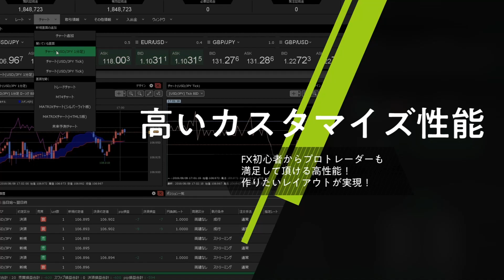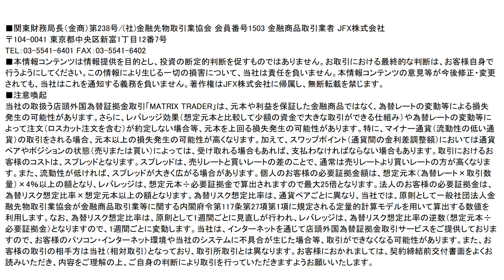【JFX】2021/9/6（月）本日の売買方針【スキャル・デイトレ】